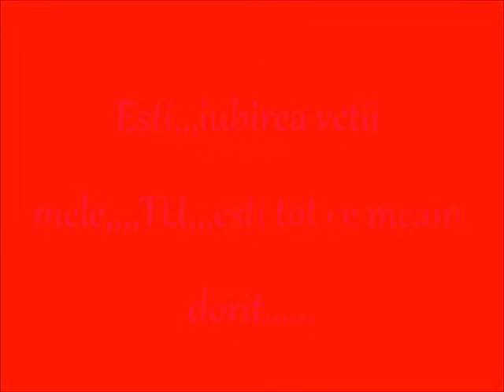My Movie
fata tatei-fata mamei